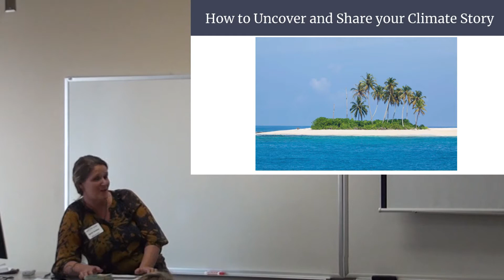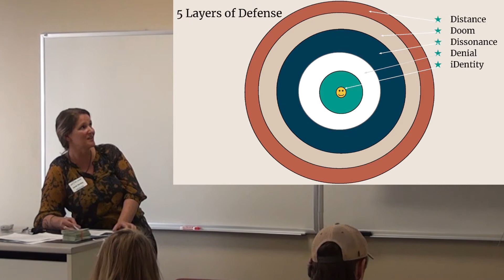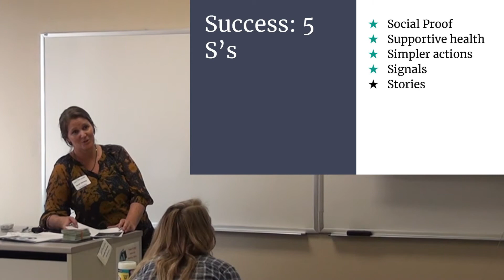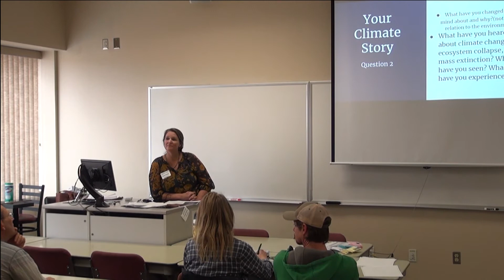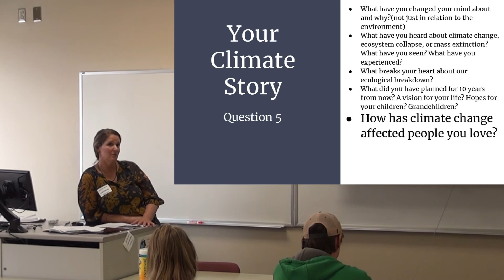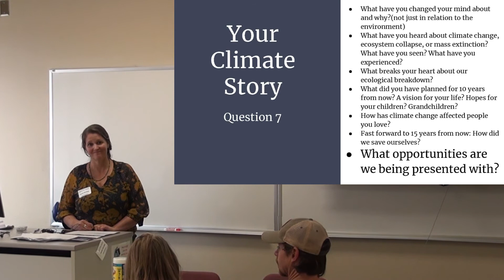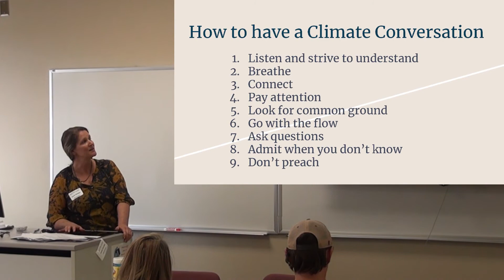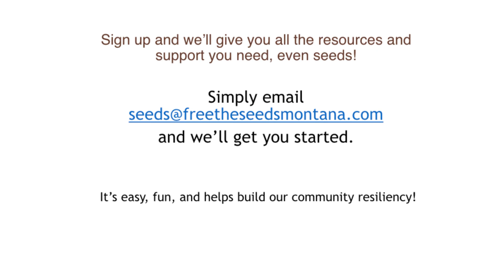How to Tell Your Climate Story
Climate scientists are saying the most important thing we can do for the climate crisis right now is to talk about climate change. But facts and figures don't change minds! We've learned that over the last 30 years. So what can we talk about? By uncovering and refining our own personal, emotional climate story, we can connect with other people. In this workshop, Sarah Harding discusses how to remember, uncover and reveal how climate change has affected each person through writing prompts. Then you'll learn helpful steps about how to effectively share your story with others.